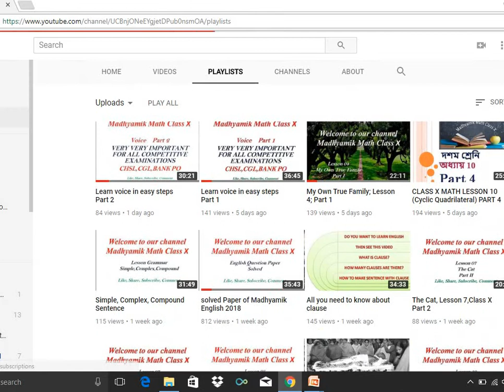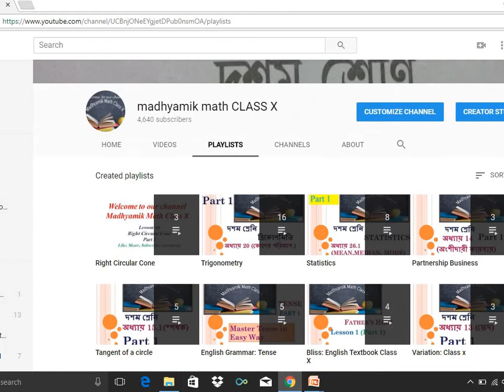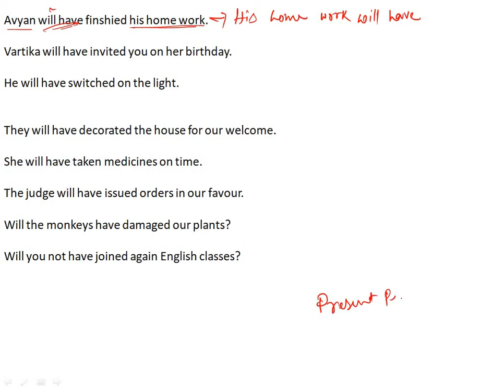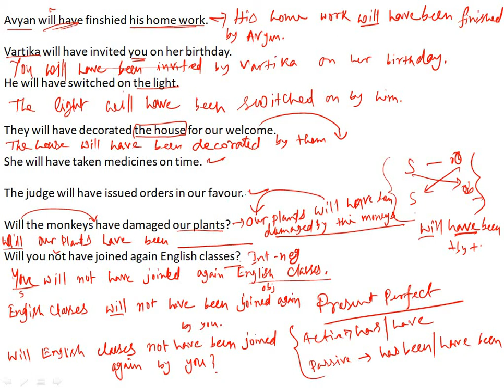Learn voice in easy steps Part 3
All About Voice Change: Compulsory for every competitive exams, compulsory for learning English